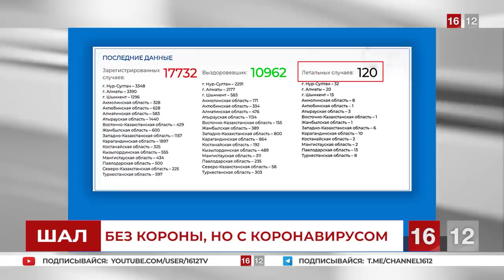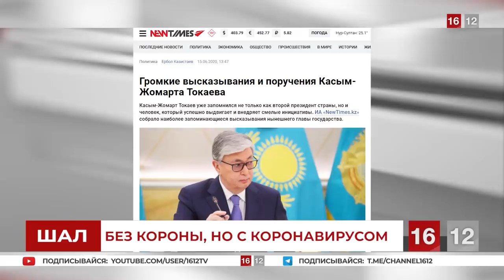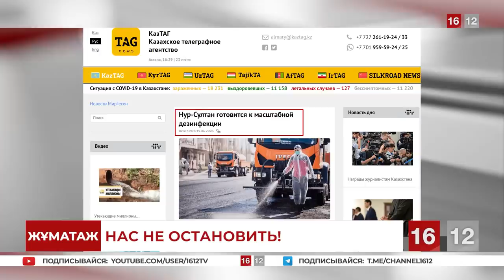СУББОТАЖ — КАЖДЫЙ ДЕНЬ НАШ! | НОВОСТИ 16/12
Сегодня в выпуске:
1.Назарбаев полностью утратил власть. Карим Масимов открыто управляет страной вместе с Тимуром Кулибаевым.

2.ДВК делает ставку на позитив. Субботаж — каждый день! Нас не остановить, мы будем повсюду!

3.На субботу и воскресенье режим назначил коронавирус. Мы объявили субботаж на пятницу!

1. Загрузите анонимный мессенджер Telegram на смартфон или компьютер с официального сайта
    2. Зарегистрируйте профиль с помощью мобильного номера